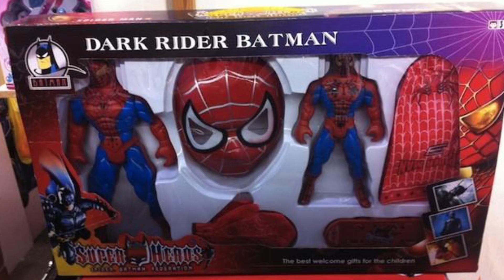Off brand Batman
The man is bat